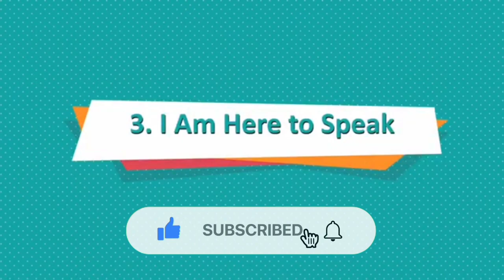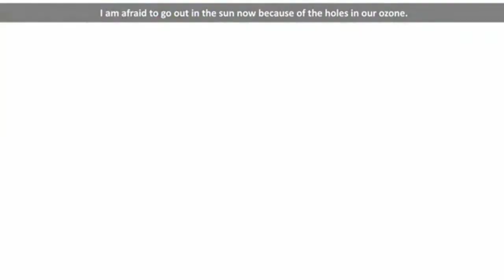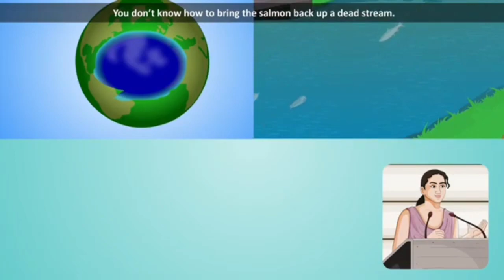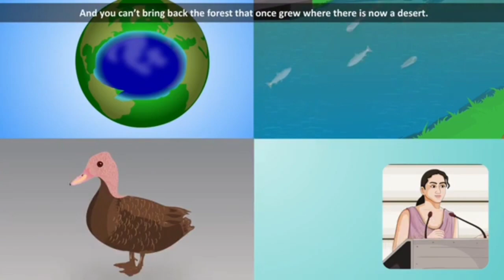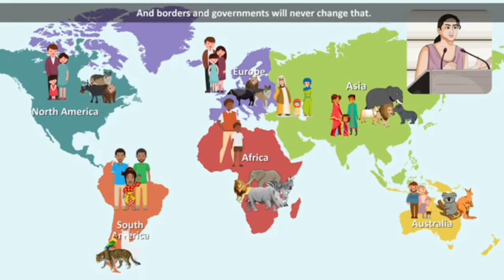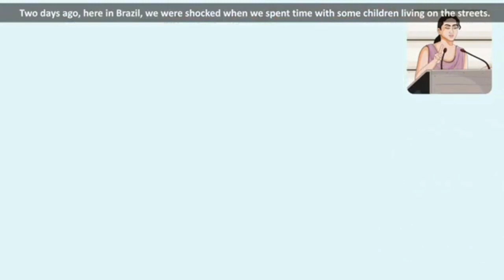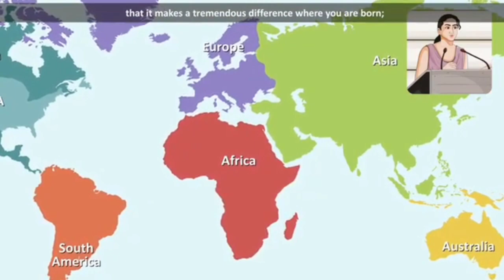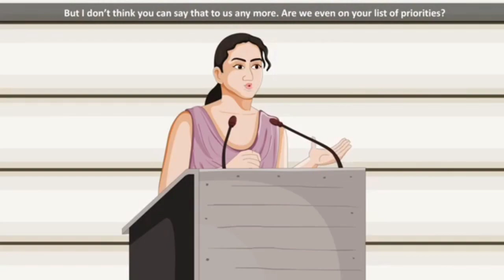I Am Here To Speak in Hindi Animated Explained Severn Suzuki'S Speech in Rio de Janeiro 1992